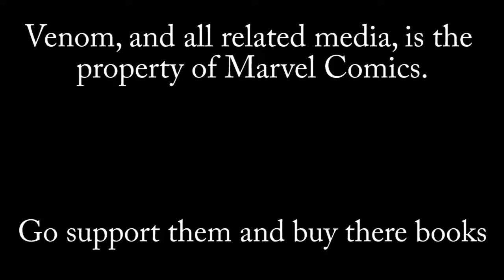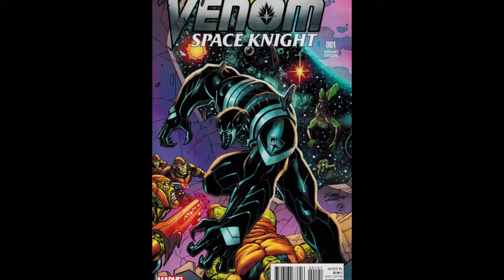I Have Issues: Venomverse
Let's talk about how MARVEL fucked with one of my favorite superheroes!